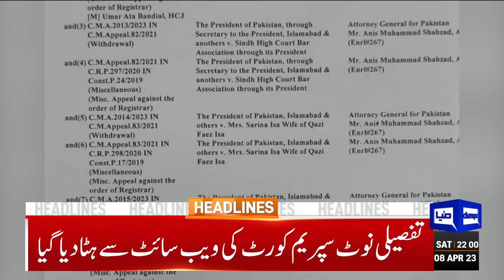Sad News | Dunya News Headlines 10:00 PM | 08 April 2023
IED blast martyrs two soldiers in Khyber: ISPR